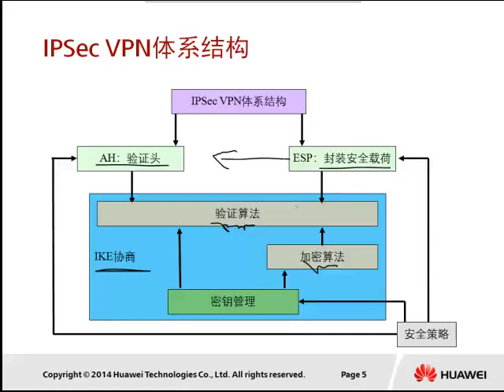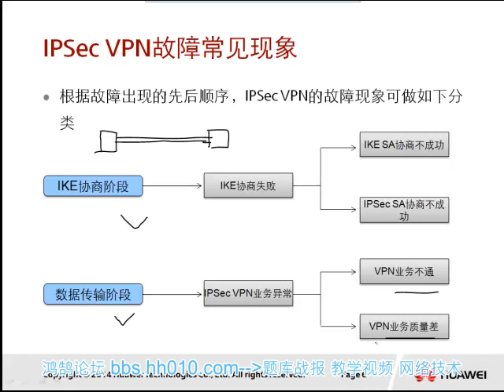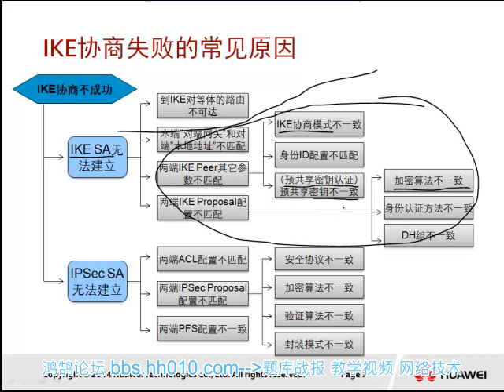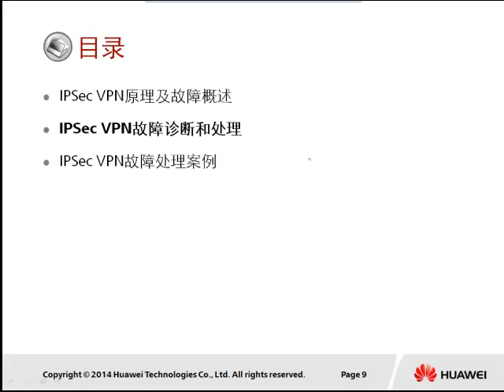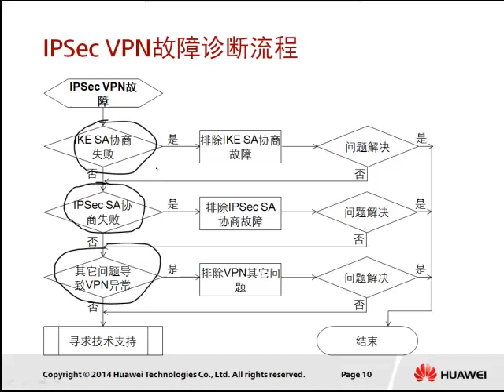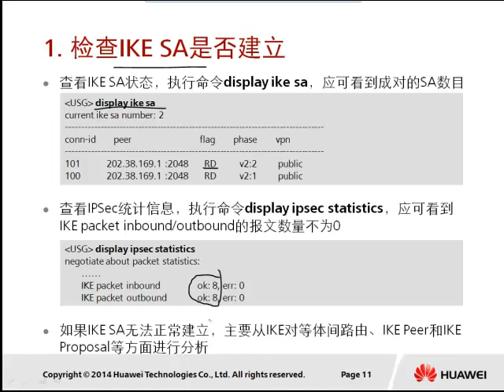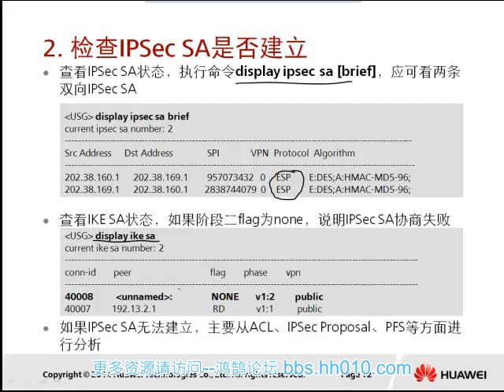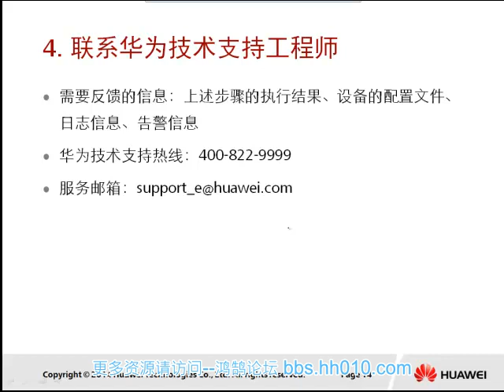07 IPSec VPN故障处理江礼教） 3